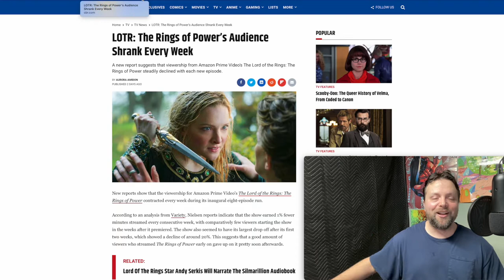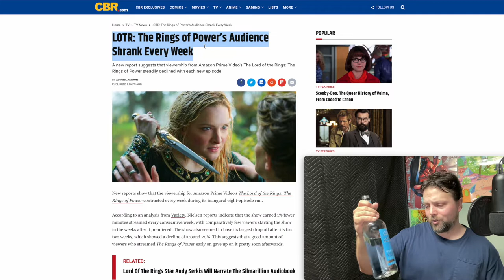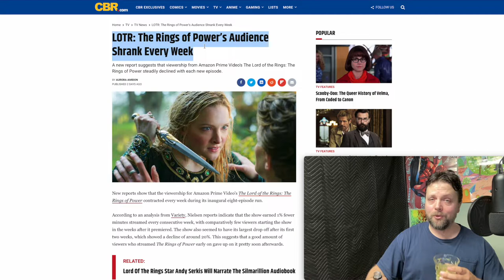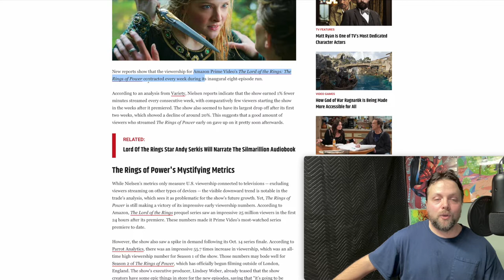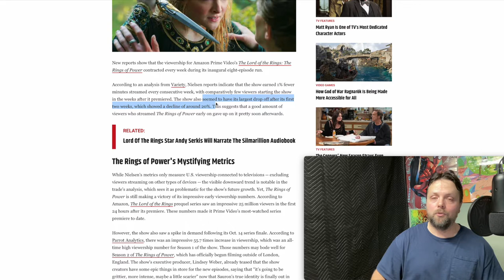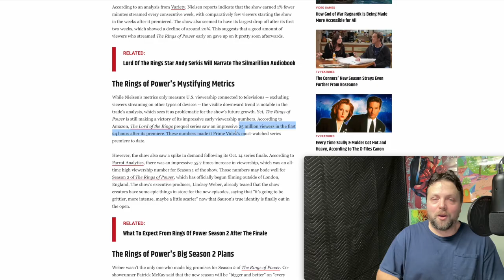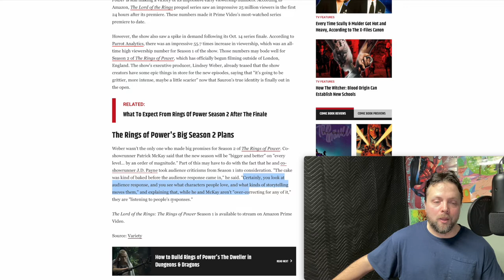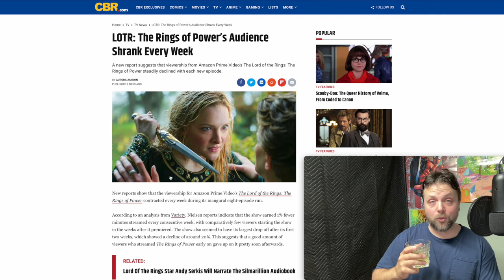BCL NEWS: ROP DECLINE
Based on current articles, it seems that every week the ratings for the show The Rings of Power kept declining week after week